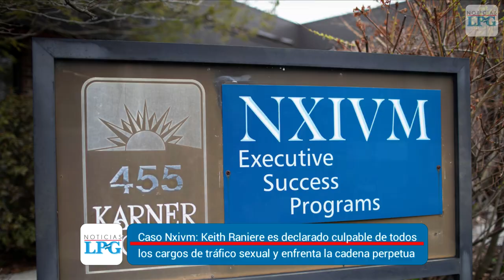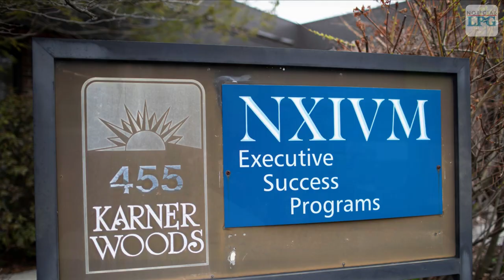Noticiero LPG 19 junio: Presidente Bukele anunció su plan para atacar las finanzas de pandillas